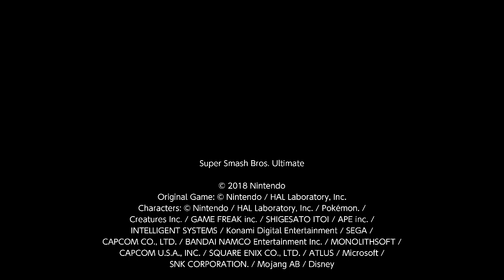LA EME DE MATIPOTO EN SMASH BROS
OI GALERA HOJE EU QUERO MORRER